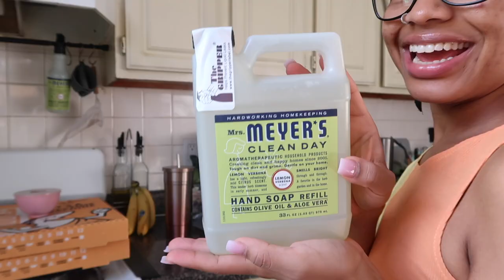DAILY VLOG | I RUINED THE BANANA PUDDING! + Clean & Declutter with me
CHIT-CHAT GRWM | lets get deep...